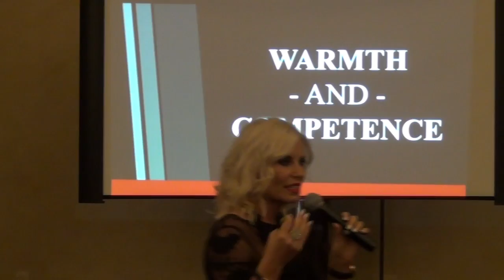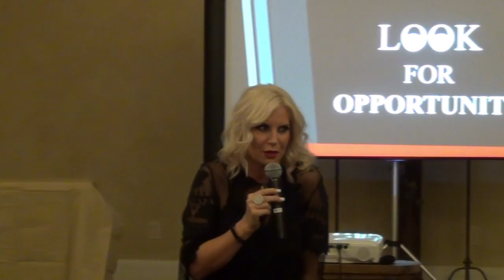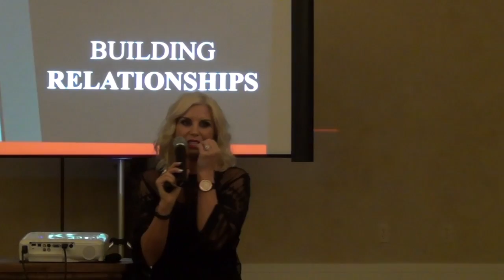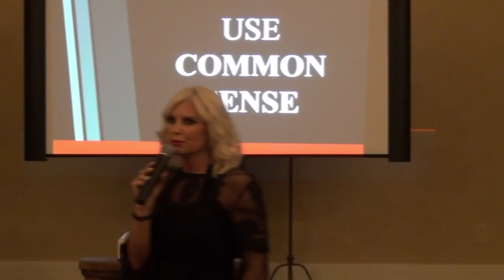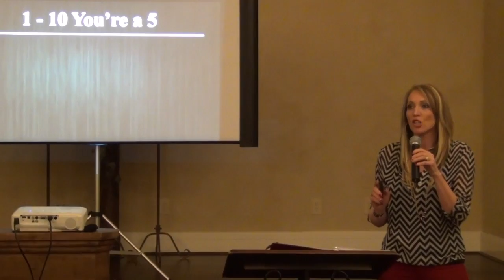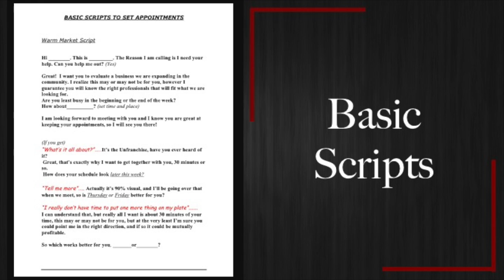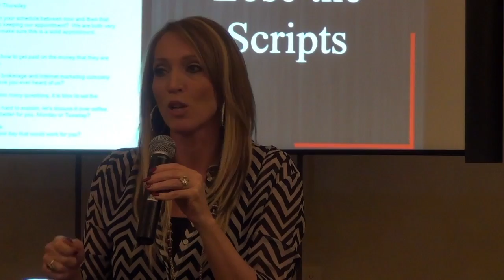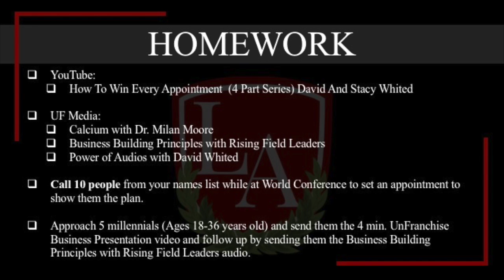Skills & Leadership Training: Your Names List By Stacy Whited and Brandy Holden - 1/30/17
Week 5 Leadership Academy:  Skills & Leadership Training:  Adding to and Numbering your Names List  By Stacy Whited and Brandy Holden - 1/30/17